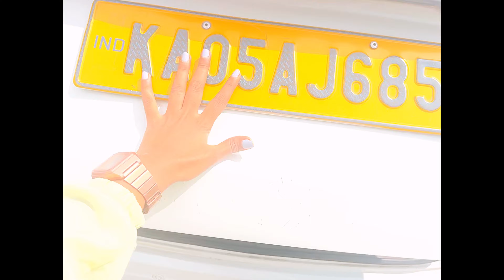“Journey from IIT Bombay to ICTS Bengaluru | Conference Vlog | Travel Alone|Day 0 Adventures!”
Description:“Embark on an inspiring journey from IIT Bombay to the International Centre for Theoretical Sciences (ICTS) in Bengaluru as I prepare to attend an exciting conference. In this Day 0 vlog, I share my travel experiences, from packing essentials to exploring the vibrant ICTS campus upon arrival.Catch a glimpse of the academic life, my behind-the-scenes travel moments, and a sneak peek of what’s to come during the conference. Perfect for students, researchers, and curious minds who love travel and learning.

Musician: Jeff Kaale

Musician: Jeff Kaale

Musician: Jeff Kaale

Musician: Jeff Kaale

Musician: ANDRE

Musician: Jeff Kaale